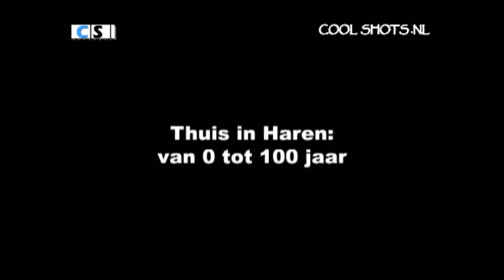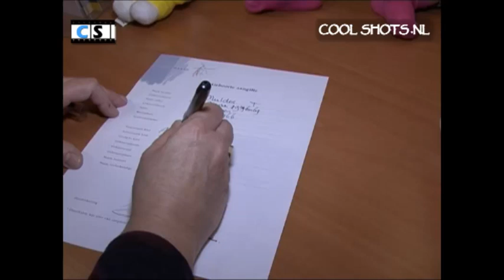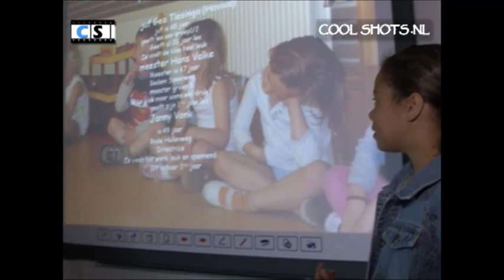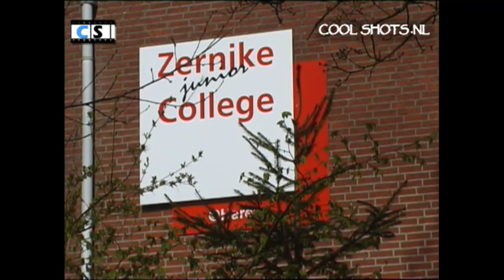Haren - thuis in Haren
Wat doet de gemeente nou zoal voor haar burgers? Vaak is dit niet duidelijk of onzichtbaar. Door middel van deze film wil de gemeente Haren hier meer inzicht in verschaffen.

Wat doet de gemeente Haren allemaal voor haar burgers?
Deel 1: 0 tot 16 jaar.